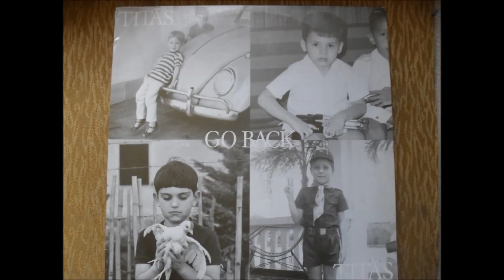Titãs | Eu Não Vou Me Adaptar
Eu não caibo mais nas roupas que eu cabia
Eu não encho mais a casa de alegria
Os anos se passaram enquanto eu dormia
E quem eu queria bem me esquecia

Será que eu falei o que ninguém dizia?
Será que eu escutei o que ninguém ouvia?

Eu não vou me adaptar
Me adaptar
Me adaptar, não vou
Me adaptar
Me adaptar
Me adaptar

Eu não tenho mais a cara que eu tinha
No espelho essa cara não é minha
Mas é que quando eu me toquei, achei tão estranho
A minha barba estava desse tamanho

Me adaptar
Me adaptar
Me adaptar
Me adaptar

Será que eu falei o que ninguém ouvia?
Será que eu escutei o que ninguém dizia?

Me adaptar
Me adaptar
Me adaptar
Me adaptar

Composição: Arnaldo Antunes